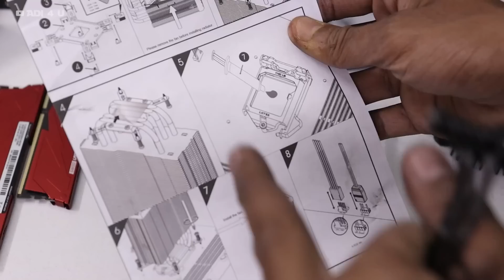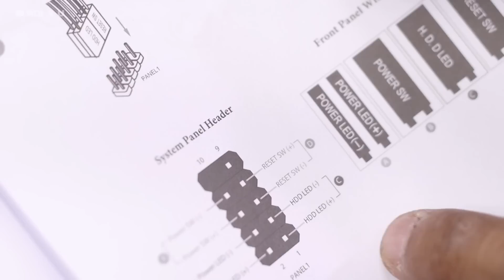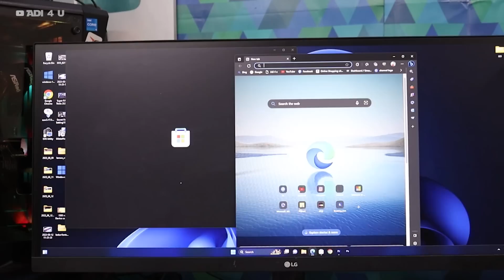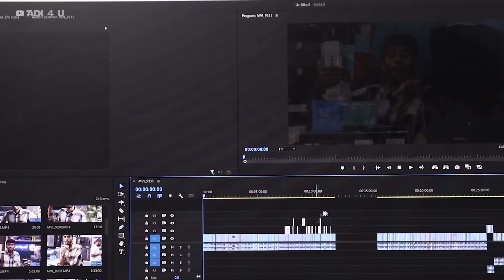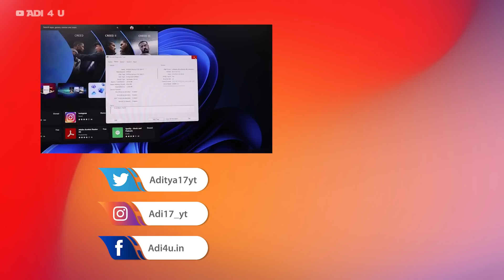OFFLINE PC Build From Nehru Place⚡ - Complete PC Build Step By Step! Building My New Gaming PC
Recently I Bought a Gaming PC Part Worth of about 1 lakh Rs From Nehru Place Today we are going to Build that PC Complete Step by Step process

The Parts and the pc Things we are going to use in this build are mention below - follow the video for complete process the build cost us around 1 Lakh Rs and we Bought all Required PC Parts From Offline Store Nehru Place

Product we are going to Use
Buy Parts From Here
Processor
SMPS
Cabinet
Ram
Storage
NVME
Hard Drive
GPU
Motherboard
=Not on amazon buy from Website

🔺Android Device
 Vivo X60(8GB Ram)

🔺Video Gears
PC Mic=

[Ad Link]